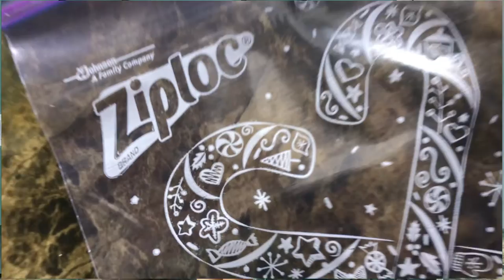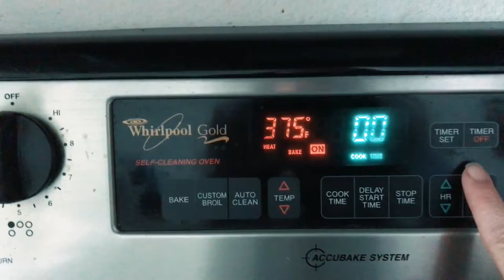S’Mores Cake Batter Cookies // LC LIFESTYLE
Come bake with me - In this DIY video, I make some super simple S’mores Cake Batter Cookies on a cold day.
►  Question of the week:
What is your favorite cold day snack?

1 box GF Cake Mix
¾ cup Teddy Grahams
¾ cup Marshmallows
½ cup Oil
2 eggs.
KitchenAid Mixer
Ice cream scoop
Non-stick Air-Bake Cookie Sheet
Cookie instructions:
Combine cake mix, eggs, and oil together with mixer on medium.  Use spatula to add and combine marshmallows and crushed graham crackers to cake mixture.  Scoop with ice cream scoop and roll into golf sized balls.  Place on non-stick (or layered with parchment paper) cookie sheet. Bake at 350 F  /  180 C for 10-15 minutes (I usually have to cook a little longer). Check with a toothpick to make sure center is cooked through. E N J O Y
Other Suggestions w/same baking instructions:
Chocolate Chip Cookies: (yellow cake mix, 1 cup chips, ½ cup oil, 2 eggs)
Birthday Cake Cookies: (white cake mix (add sprinkles) /or/ funfetti cake mix, ½ cup oil, 2 eggs)
Cinnamon Cookies: (white cake mix, 1 tbl sp cinnamon, ⅓ cup oil, 2 eggs, cinnamon sugar to roll balls in before baking)
Peanut Butter Cookies: (yellow cake mix, 1 cup peanut butter/softened, 10 peanut butter cups/crushed, ½ cup oil, 2 eggs

      Lisacmillward
      the days...)

CERTAIN CONTENT THAT APPEARS ABOVE COMES FROM AMAZON SERVICES LLC. THIS CONTENT IS PROVIDED ‘AS IS’ AND IS SUBJECT TO CHANGE OR REMOVAL AT ANY TIME.